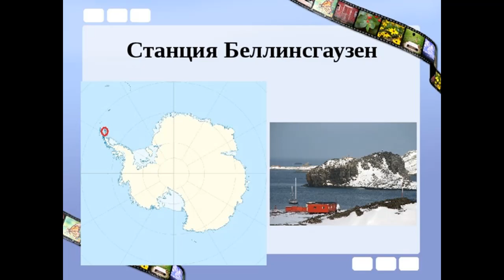ANTARCTICA: RUSSIAN SCIENTISTS HAVE EXPLORED THE UNDERWATER ECOSYSTEMS OF 40 LAKES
...Limnology is the study of the biological, chemical, and physical features of lakes and other bodies of fresh water.

 For the first time, the scientific team of the St. Petersburg Federal Research Center of the Russian Academy of Sciences conducted a comprehensive study of 40 large and small lakes in various Antarctic locations: underwater video filming, collecting...